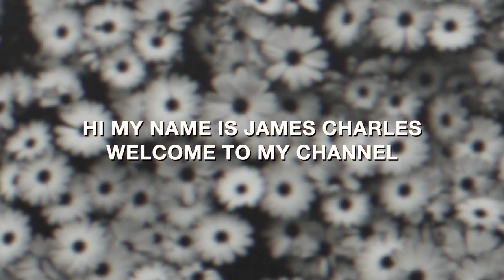GUTT GJETTER PRIS PÅ JENTEPRODUKTER ***MED ISABELLE ERIKSEN***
Jeg gjetter prisen på ulike "jenteprodukter" som @IsabelleEriksen bruker! Klarer du å få flere riktig enn meg?? Kommenter under!
Sjekk også ut Isabelle sin video hvor hun sminker meg! :)
Jeg heter Lars Henriksen, bor i Oslo og er mest kjent fra TikTok😍
Det blir kjempegøy å starte med YouTube, slik at dere får se mer av hverdagen min og bli kjent med meg på en helt ny måte!
Jeg kommer til å vlogge, gjøre challenges, lage videoer med andre norske YouTubere og TikTokere og generelt by på meg selv og gi dere god underholdning🤩

Gleder meg til å ta dere med inn i livet mitt❤️
- Lars